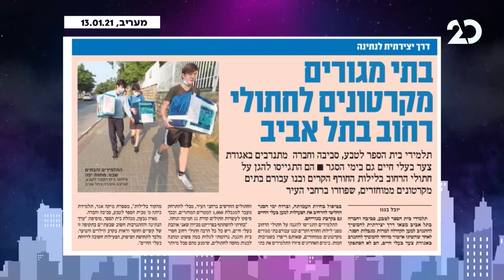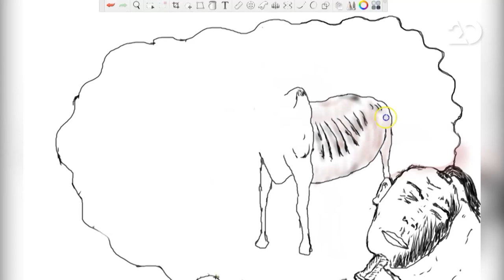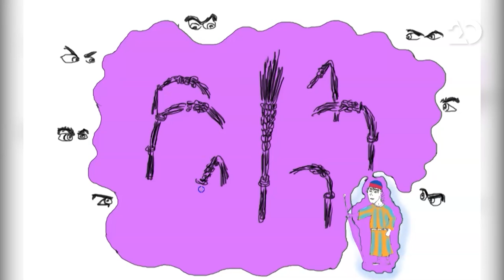לילה טוב מאוד עם גיל ססובר | הרב דוד סתיו מתארח